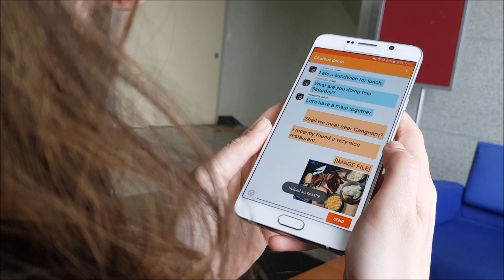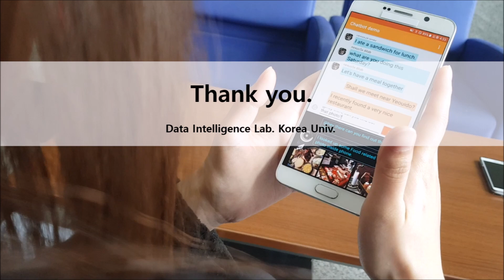meChat demo video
meChat: In-device Personal Assistant for Conversational Photo Sharing